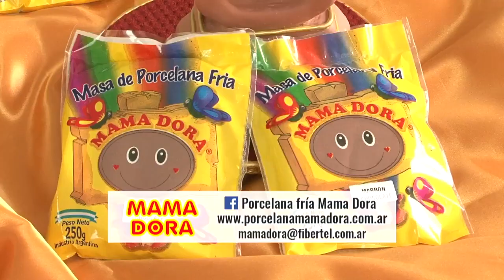PORCELANA FRIA - BELLA Y BESTIA - VERONICA PASCALE